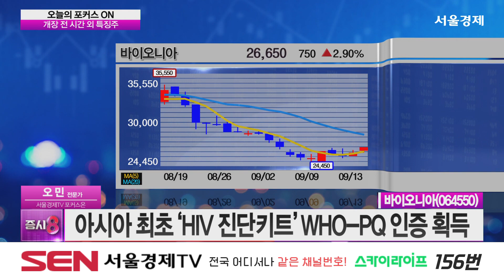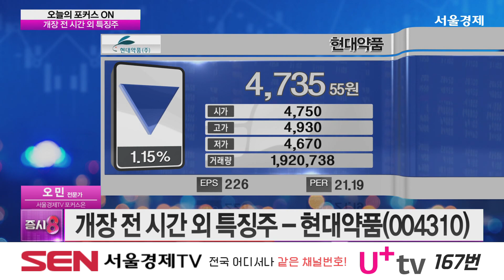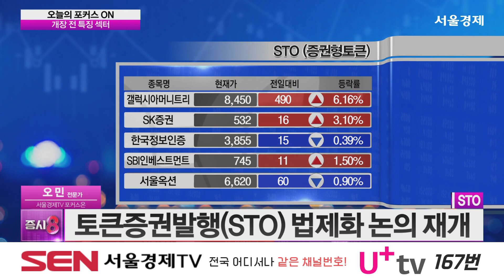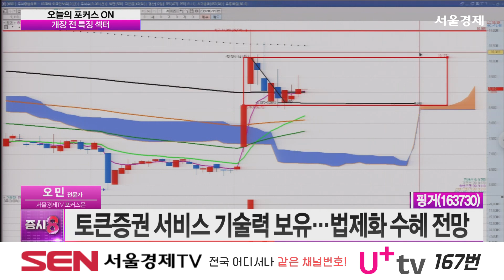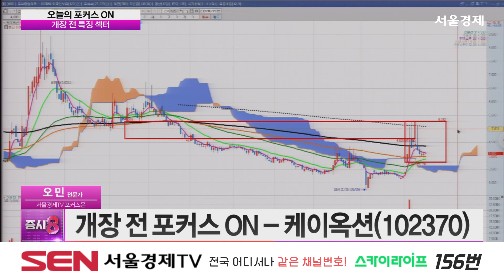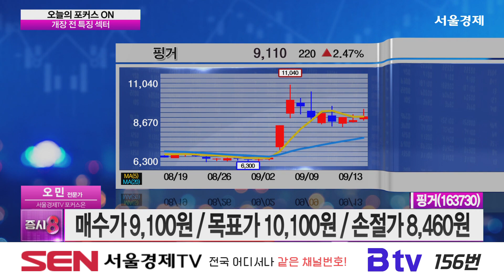20240919 증시8 106회 - 오늘의 포커스ON｜씨에스윈드,삼성화재,바이오니아,현대약품,명문제약,대명에너지,갤럭시아에스엠,케이옥션,핑거｜오민 전문가